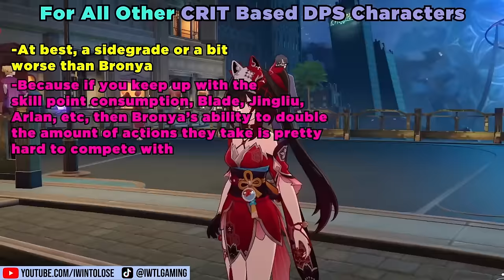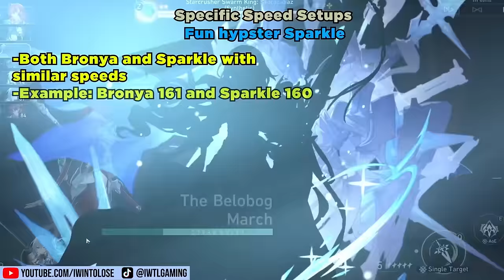SHE'S INSANE! Sparkle Guide! Best Builds, Relics, Light Cones & Teams! Honkai Star Rail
Sparkle is an incredible, nearly universal support, released in the 2nd half of Honkai Star Rail version 2.0. I go over everything you need to know about her, ranging from her best builds, relics, teammates, stats, traces, playstyle, eidolons, and MORE!

0:00 | Should you pull for her?
3:16 | Sparkle's Kit and Rotations
8:58 | Sparkle's Builds and Stats
11:01 | Relics and Speed Tuning
13:42 | Light Cones
14:55 | Eidolons and Pull Priority
16:12 | Teams
16:50 | Closing Statements